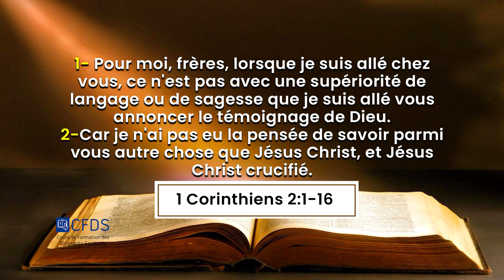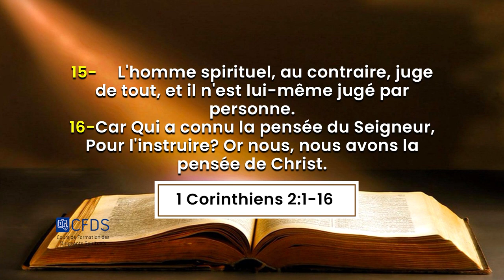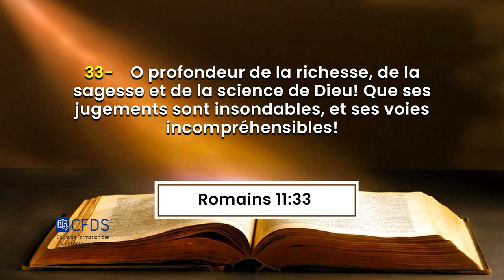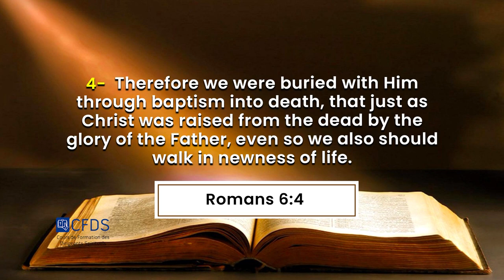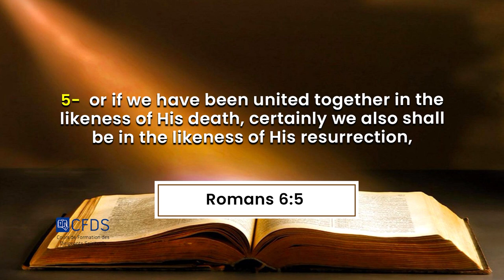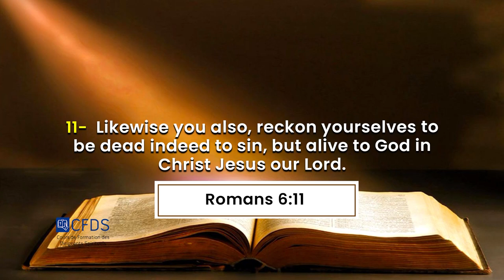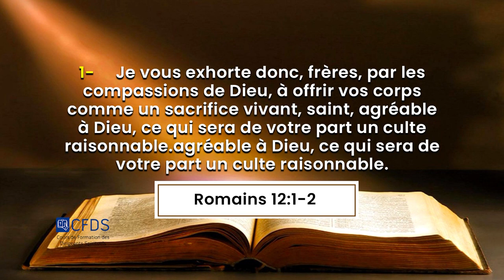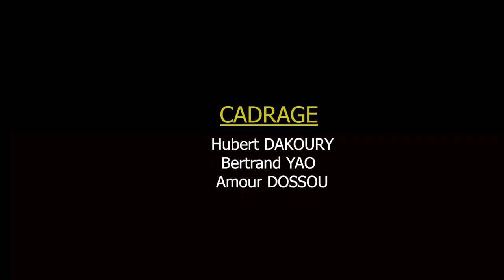LE MYSTERE DU BAPTEME DANS L’EAU